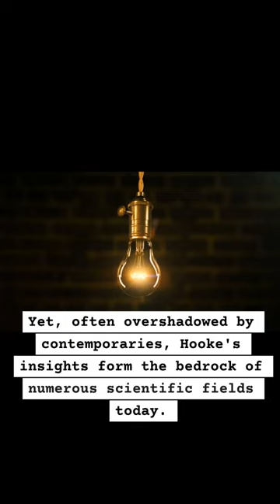Who is Robert Hooke: The Mastermind Behind Microscopy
Delve into the microscopic world of Robert Hooke, the genius who unveiled the unseen wonders of nature through his lens 🔬🌿